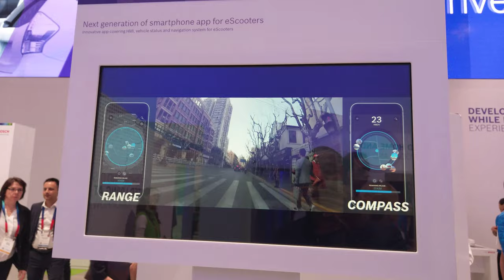Bosch's E-Scooter and Smartphone App, CES 2019 [4K Video]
Bosch - eScooter

Video taken at CES 2019 from Bosch booth.

All content in this video is owned by Robert Bosch GmbH.